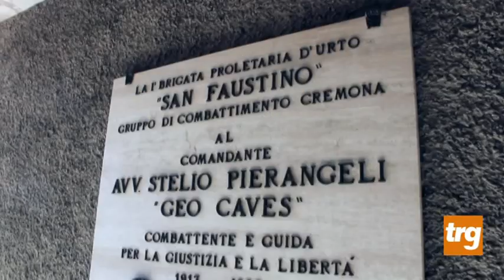Una giornata di ricordi. Anniversario della fucilazione di Venanzio Gabriotti